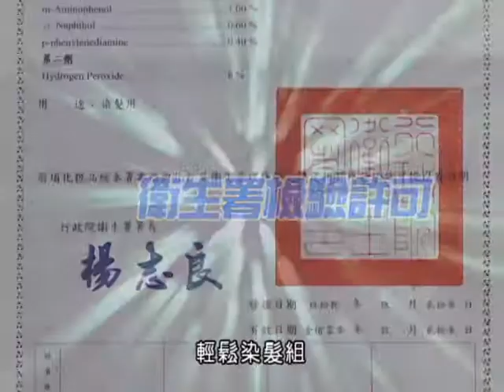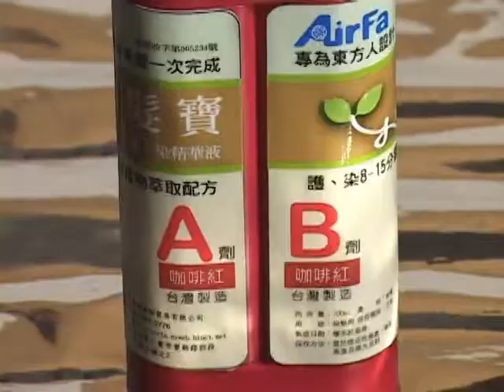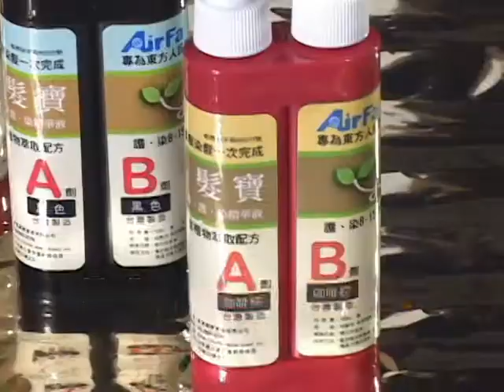京享傳播作品[購物VCR類]：輕鬆染髮組